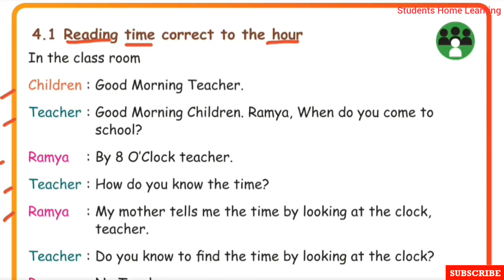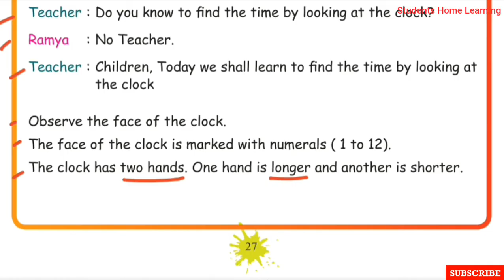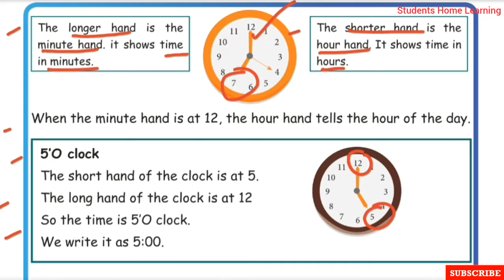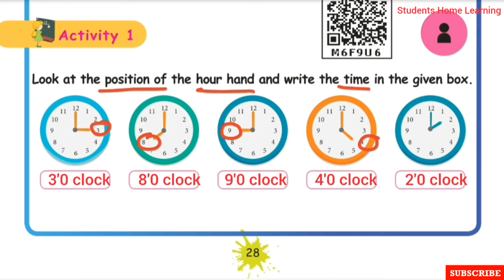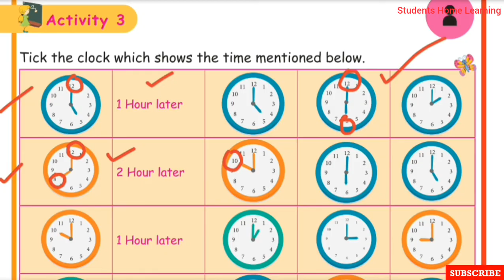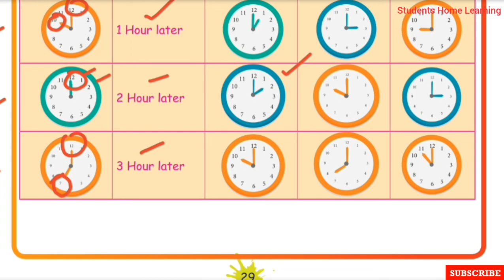3rd Std- Maths- Unit 4- Time- Page 27 to 29- Reading Time to the hour- Term 2-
3rd Std- Maths- Unit 4- Time- Page 27 to 29- Reading Time to the hour- Term 2- Explained in tamil- Samacheer kalvi Syllabus.

Topics:
☆Reading time to the hour.
☆Activity  1
☆Activity  2
☆Activity  3